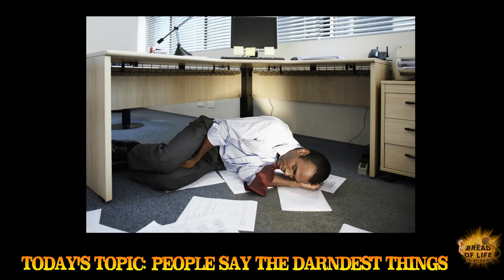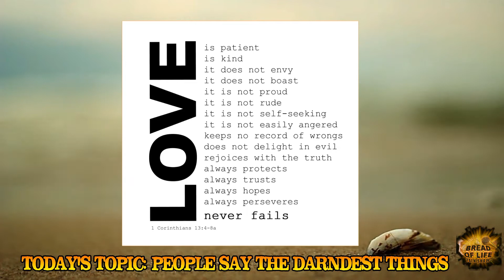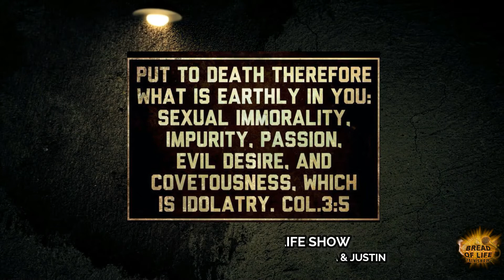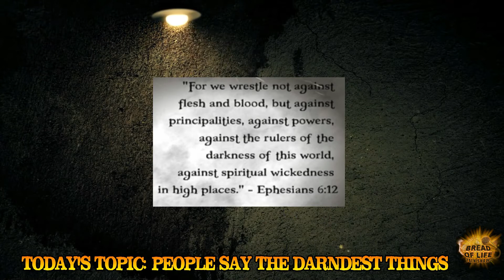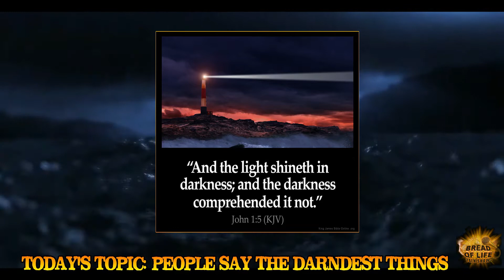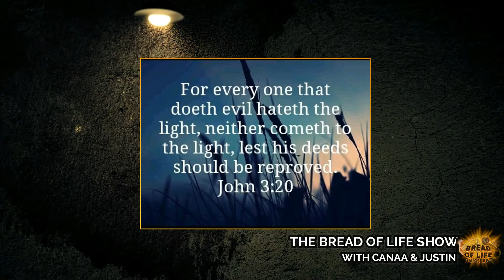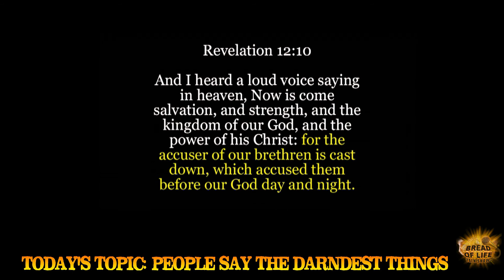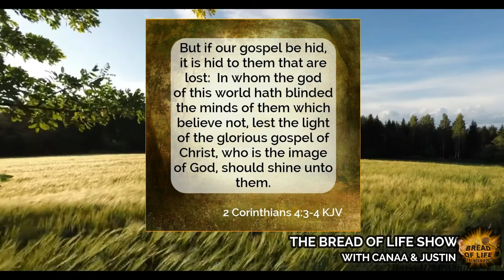NEW People Say the Darndest Thing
Welcome to the Bread of Life Talk Show, with your hosts, the Sensational Siblings, Canaa and Justin.  Welcome to the Bread of Life Talk Show, with your hosts, the Sensational Siblings, Canaa and Justin.  This is "Real Talk about Real Life with a Biblical perspective".  No religion. No theology. No fluff.  Just the unadulterated Word of God in a way that makes sense and you can understand.  But don’t take our word for it!  We encourage you to go read the Bible so you can know and believe the Truth for yourself.  We are not the keepers of the Truth, just the ambassadors of the Truth.

Today’s show: People Say the Darnedest Things, Part 2. Many times we say things based on how we feel or what we heard someone else say.  We find these things are not found in the Bible. In part 2, we evaluate some comments of various people and compare their responses to the Word of God. You don’t want to miss this show!

"This is where We Give the Word. Talk about the Word. Eat the Word. Bread of Life."